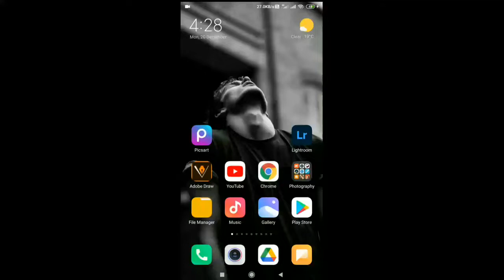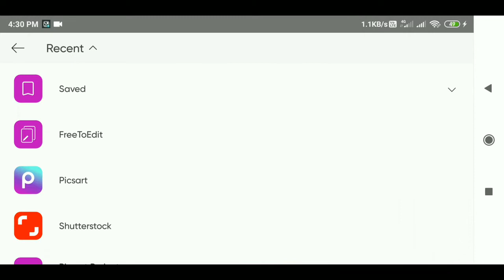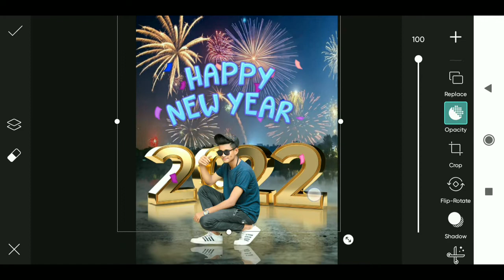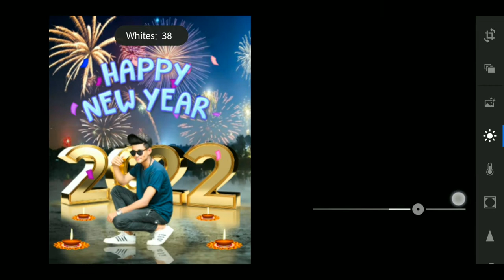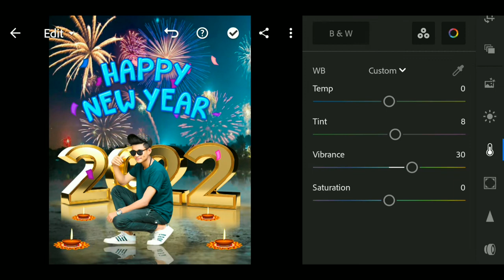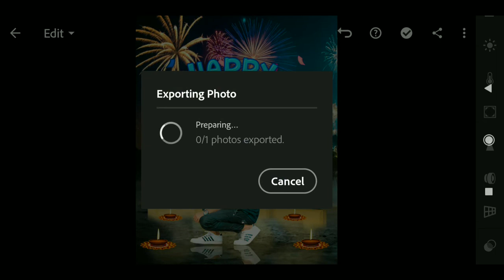Creative New Year 2022 | PicsArt Tutorial | Latest Happy New Year Photo Editing Tutorial | RTWORLD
1 LIKE = More Motivation
1 SHARE = Dubbel Motivation

714RT. WOrLD